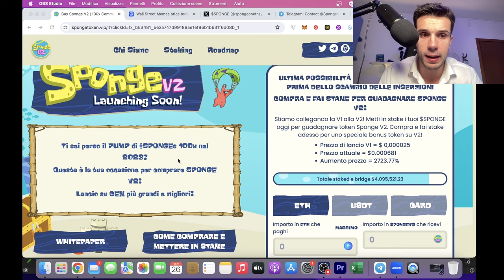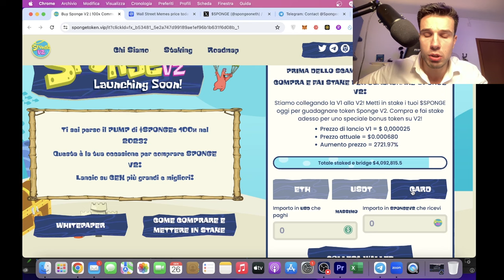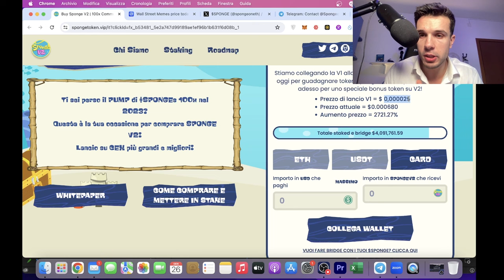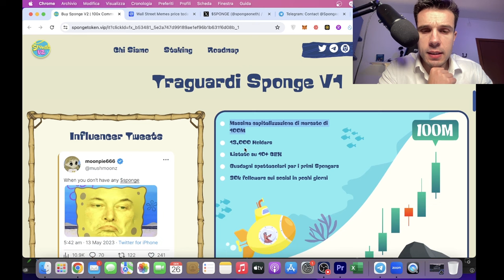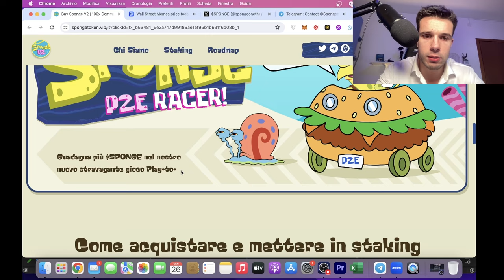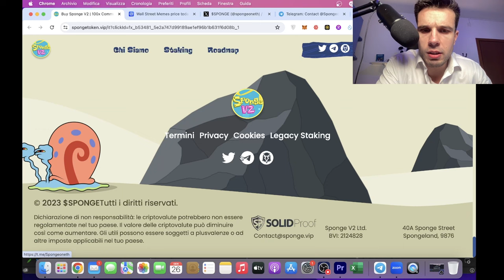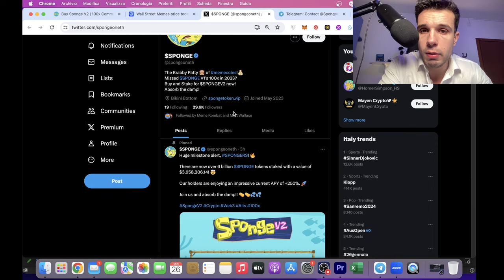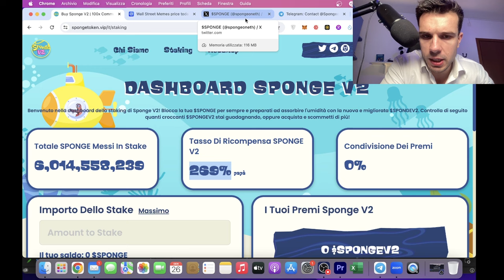SPONGE V2 | Tutto quello che devi sapere su SPONGE TOKEN!!!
DAI UN OCCHIATA AL PROGETTO ↙️↙️↙️